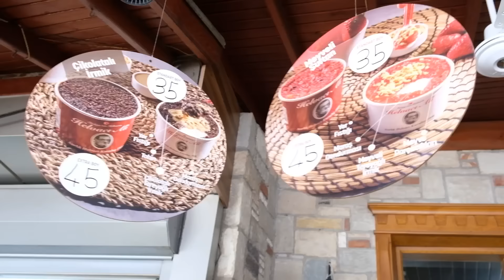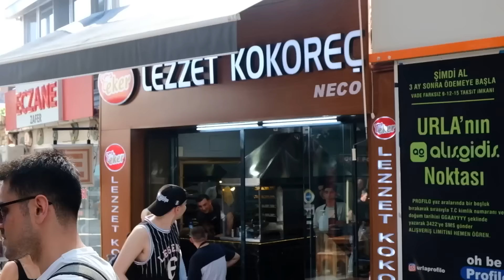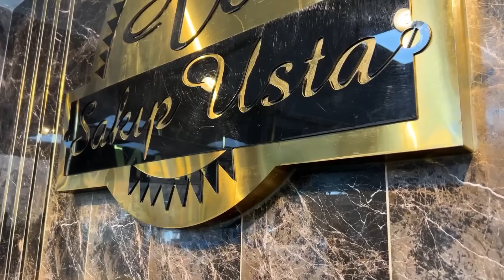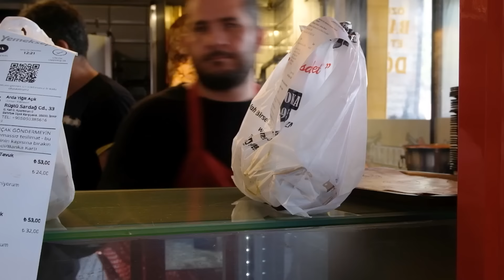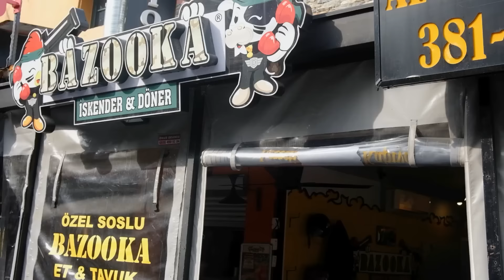Walk through the most delicious streets of Turkey! The best street food only in Istanbul